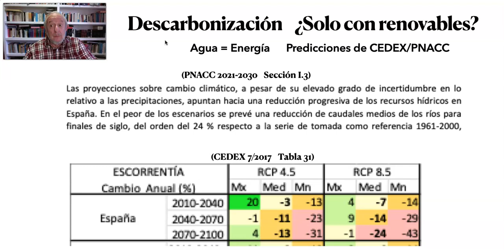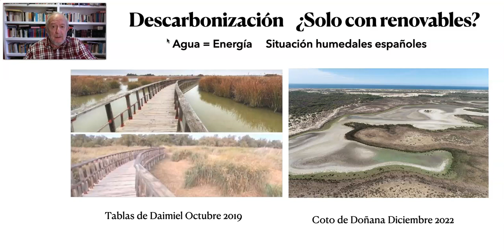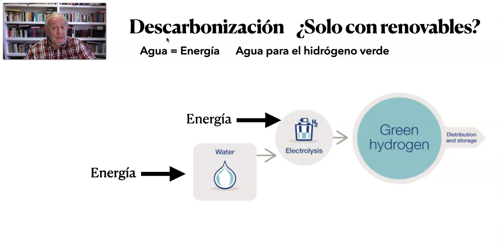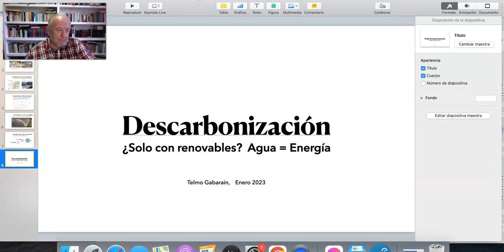09 Descarbonización ¿Solo con renovables? Agua y energía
El plan energético del gobierno presupone una reducción drástica del consumo de energía.  Entre otras cosas, no tiene en cuenta las necesidades debidas a la demanda de agua.